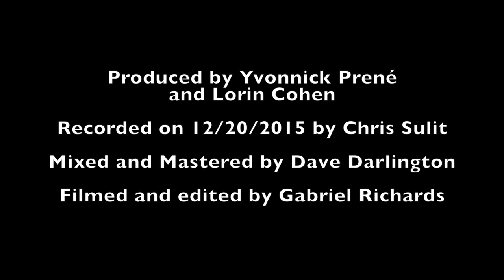Yvonnick Prené 4tet Feat Peter Bernstein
Yvonnick Prené - Harmonica
Perter Bernstein - Guitar
Jared Gold - B3 Organ
Allan Mednard - Drums
Breathe written by Yvonnick Prene
Produced by Yvonick Prené and Lorin Cohen
Recorded by Chris Sulit at Trading 8’s recording studio on 12/20/2015
Filmed and edited by Gabriel Richards